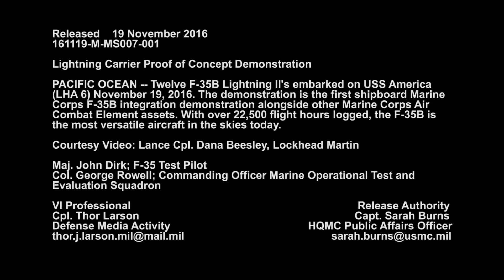LHA America, embarked F-35B trials, part IX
USS America (LHA 6), United States Navy.
F-35B DT-III, United States Marine Corps.
Vid by US DoD, November 2016.